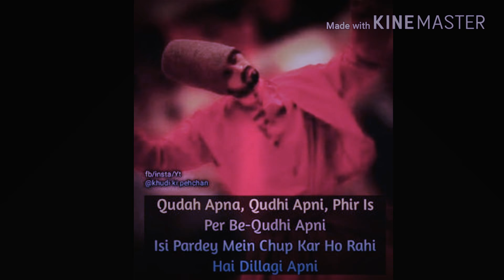Irfani Kalam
Irfani Kalam by jk shain qawwal

Khankha e Ibrahim shah qadri

Latest qawlis

New qawlis